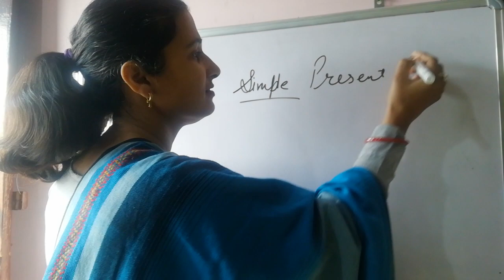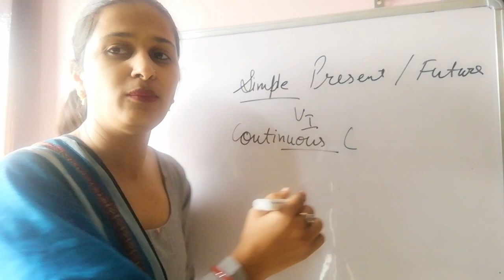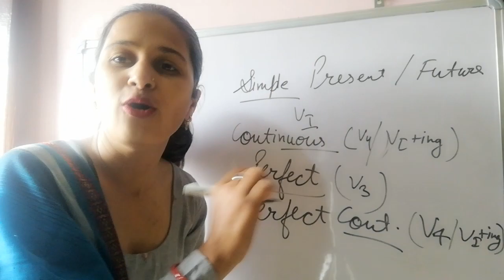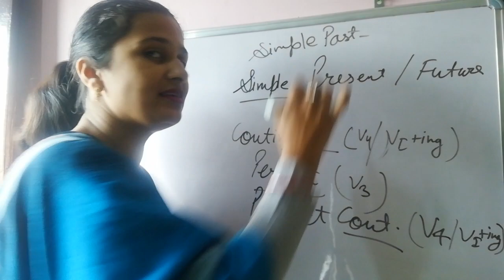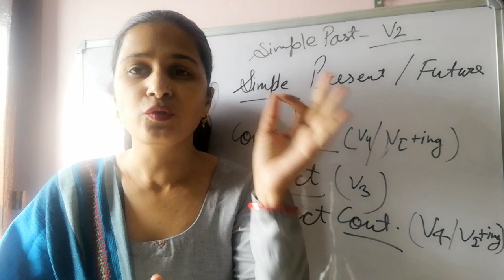Tenses part 1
Main verbs